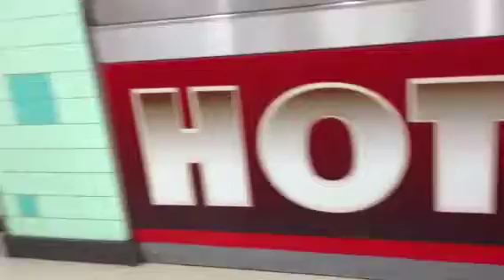mr.buemio vs the breadcage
sm immersion films